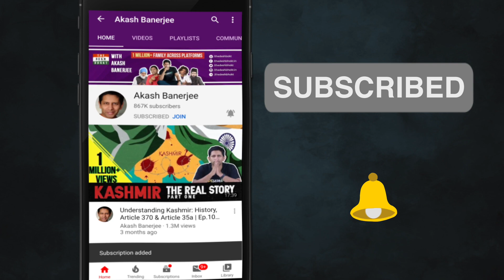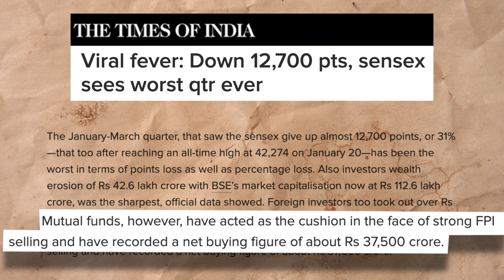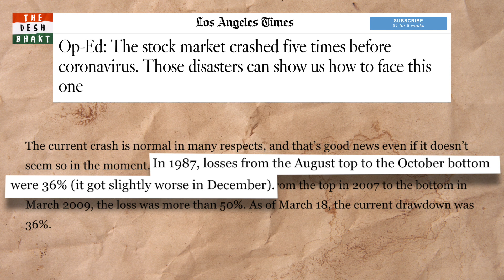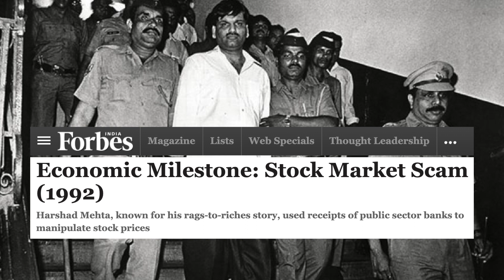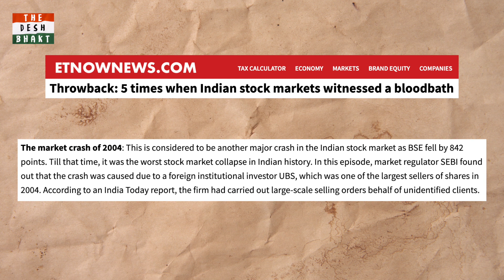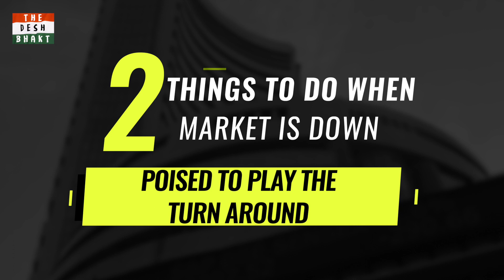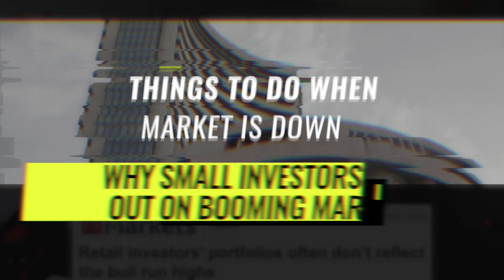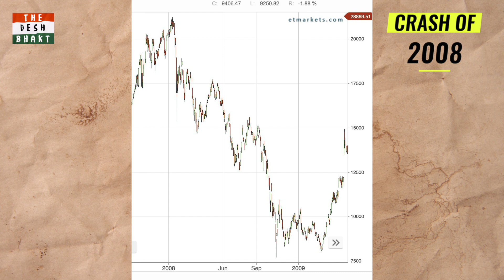Corona Crash!! (An opportunity for the patient??) | Analysis on The DeshBhakt with Akash Banerjee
Kuvera is India’s First Free Direct Mutual Fund and Gold Investing Platform.

- The Sensex just had its WORST QUARTER EVER - Down 12,700 points.
- A mind boggling 31% of the market value wiped out in just 3 months.
- Fitch sees India GDP growth in FY21 at 2% - slowest since economic reforms 30 yrs back
- RBI announced change in market timings, trading hours now limited to 10 am-2pm
Amidst all the Corona mayhem is there is any sense in talking about investing in the markets? Apparently lessons have been learnt from the past - that is why mutual funds are pumping money into the markets .even as FIIs are pulling out money. Why is that so? How can money be made in THIS market? what does the retail investor usually miss out on a market boom?

In the latest edition of the Deshbhakt - we take you though the history of Market Crashes and explain why why lorn term investors and those who have time on their side may be seeing this market collapse as a 'chance of a decade'

Chapter-heads
1:39 - Market Crashes have a long history
2:29 - Companies don't make markets crash
4:20 - Crashes create buying opportunities
5:05 - Good time to invest ?
5:51 - Poised to play the turn around
7:56 - Why small investors miss out on booming markets
8:54 - 4 ways to profit from a crash

(Supports - Phone Pe / G Pay / PayTM / BHIM / CC / DC / Netbanking)

Credits

Writer: Akash Banerjee

Editor: Tushar